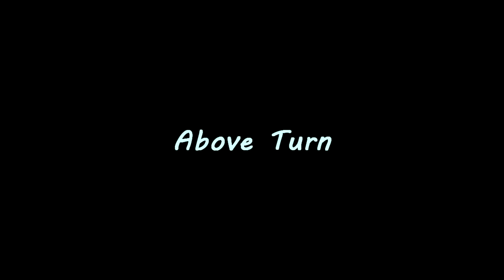L2Hooligans LostFighterS(BrothersBack Ally)